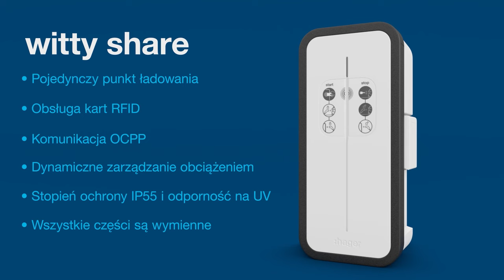Zastanawiasz się która stacja ładowania EVCS będzie odpowiednia? Z witty firmy Hager to łatwe.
Wybór stacji ładowania pojazdów elektrycznych zależy głównie od sposobu ich użytkowania. Stacje witty firmy Hager to rozwiązania, które doskonale sprawdzą się zarówno w budownictwie mieszkaniowym, jak i komercyjnym. Ładowanie samochodu czy roweru może być łatwe i intuicyjne niezależnie od tego czy podłączasz swój pojazd na parkingu w galerii handlowej, na parkingu osiedlowym czy we własnym garażu. Sprawdź stacje ładowania witty start, witty share i witty park firmy Hager